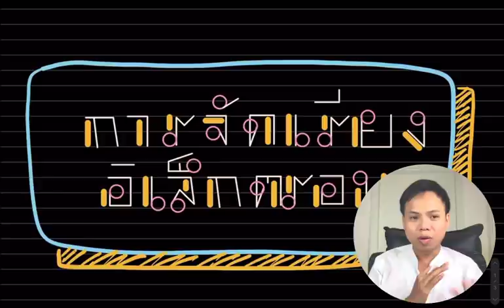เคมีม.4 การจัดเรียงอิเล็กตรอน (หลักสูตรใหม่)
การจัดเรียงอิเล็กตรอน น้องๆจะได้เรียนตอนเคมีม.4เทอม1
ซึ่งเนื้อหานี้มีหลายคนอาจจะงง
และไม่เข้าใจมัน แต่วันนี้
พี่กัปตันก็ได้เอาเทคนิค
วิธีการคิด ที่น้องจะสามารถเอาไปลงมือทำ
ได้ทุกรูปแบบ และพี่เชื่อว่า
น้องจะเอาและไปทำได้อย่างดี
และเรื่องนี้นั้นเป็นเรื่องที่ยอดนิยมในการออกข้อสอบ
การจัดเรียงอิเล็กตรอน คือเรื่องที่ยังไงก็ต้องออก
ซึ่งการจัดเรียนอิเล็กตรอน
มี 3 แบบ
แต่วันนี้พี่กัปตัน จะสอนแบบเดียวแต่เป็นแบบเดียวที่ทำได้ทุกรูปแบบ
ลุยและทำเต็มที่เลยนะครับเด็กๆ

ค่อยๆลุยละลงมือทำดูนะครับ
และพี่เชื่อว่าน้องจะสามารถผ่านมันไปได้แน่นอน
ถ้าไม่เข้าใจให้ลองไปเรียนย้อน VDO เก่าๆ ดูนะครับ
หรือถ้าเกิดอยากพูดคุยเม้ามอย
มาคุยกันที่ IG เคมีK พี่จะรออยู่ที่ Story IG